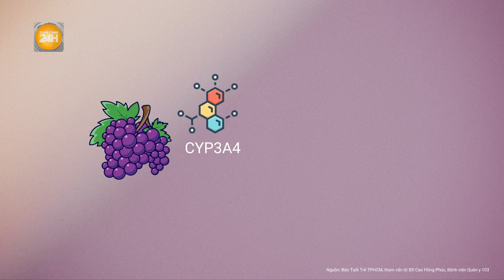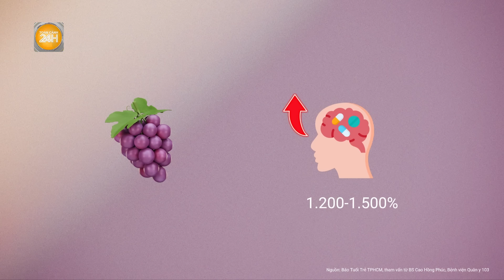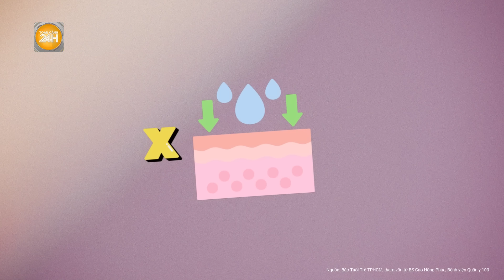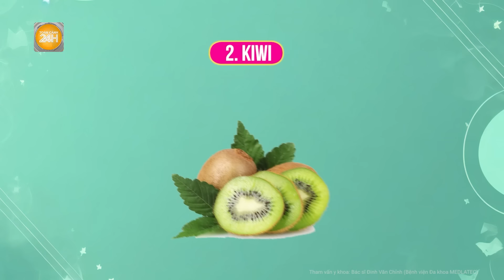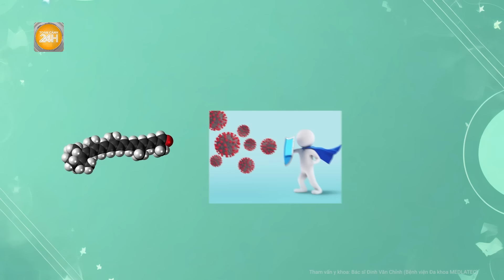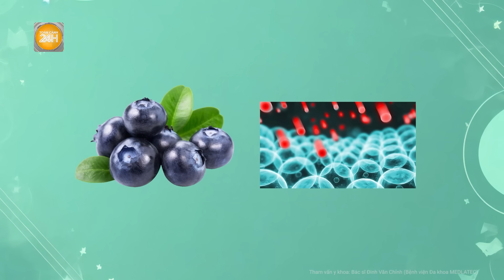Cẩn thận! Viên thuốc "biến hình" thành chất độc chỉ vì loại quả này! | Toàn cảnh 24h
Toàn cảnh 24h | Ăn trái cây rất tốt cho sức khỏe, nhất là khi đau ốm vì nó cung cấp nhiều vitamin và các khoáng chất. Tuy nhiên, khi đang bị bệnh phải uống thuốc thì cần biết sự tương tác giữa một số loại trái cây với thuốc để tránh nguy hại.